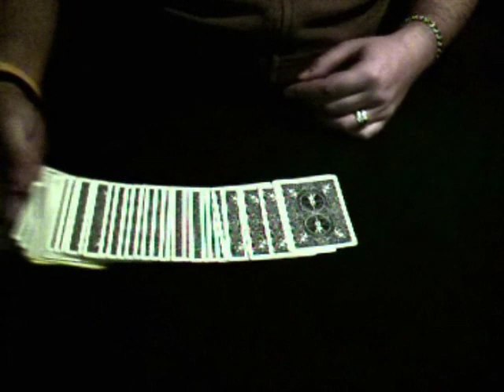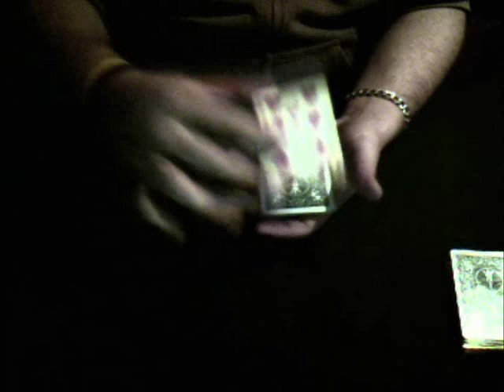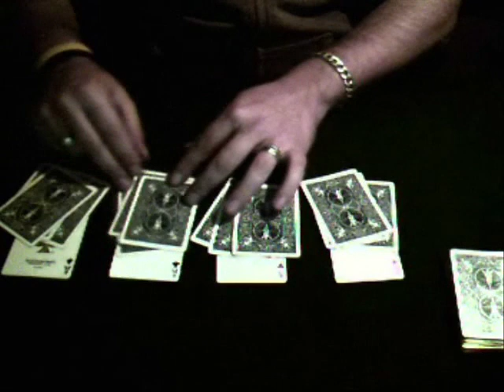Card Magic Tricks - Perfect Ace Assembly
I think this is a pretty cool Ace Assembly routine :) :)